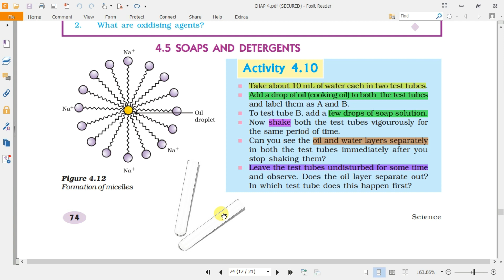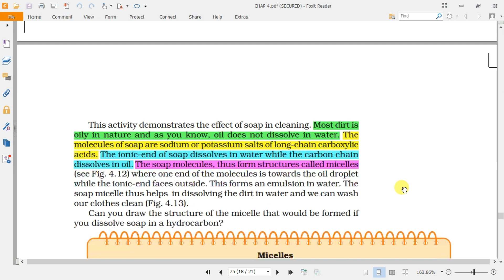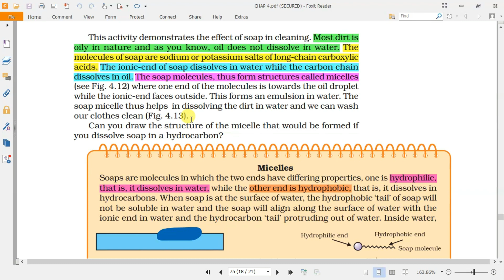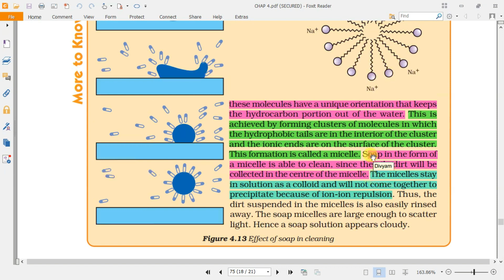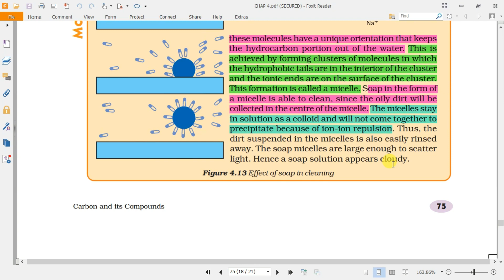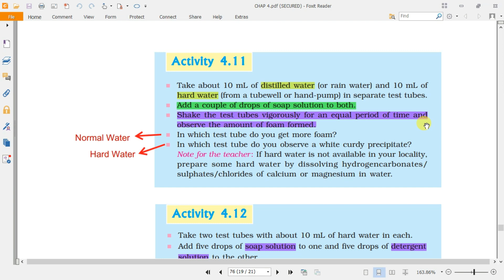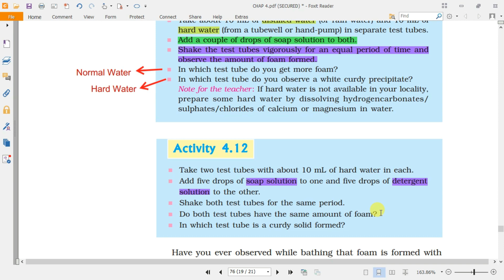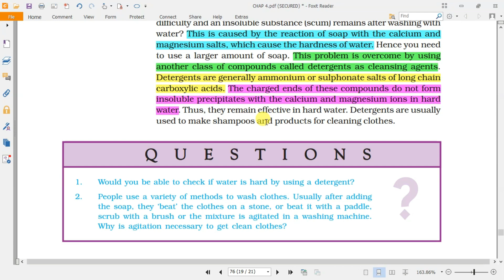Carbon and its Compounds | Ch 4 | Part 6 | Soaps and detergents | Class 10 ncert Science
NCERT Guruji Soaps and detergents explained in Hindi.
Topics covered:-
1.Micelles
2.Effect of soap in cleaning
3.Soaps
4.Detergents
5.Hardness of water

Special thanks to foxit reader which is used as pdf reader.
Thanks to filmora video editor for for making it much beautiful.

Welcome to our channel , we will be publishing more such videos on ncert and other educational topics subscribe our channel and press the bell icon to get the notification of every new video.

                                                                  NCERT Guruji
                                                          aka -  Divyam Singh